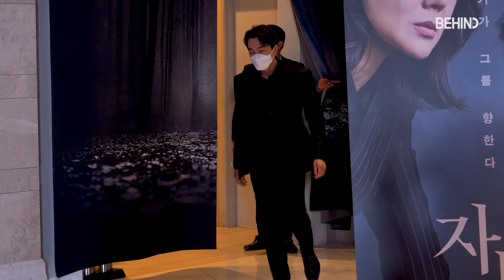SongSeungHeon Confession RedCarpet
Song Seung Heon asistió a la Red Carpet de la película "Confession" protagonizada por So Ji Sub, la noche del 24 de octubre de 2022.

©️  Behind